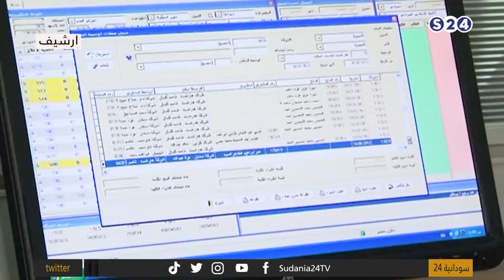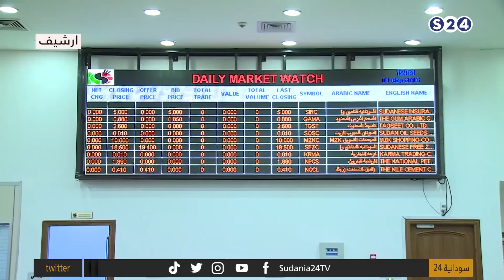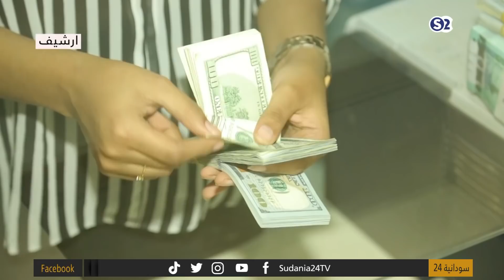الحدث الإقتصادي - قرار باستئناف تسجيل التعاونيات - أحداث السودان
قرار باستئناف تسجيل التعاونيات
الخميس
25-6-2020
تقديم
رأشد نبأ
سالم الهاشمي
داليا عطا الله
انتقلت سودانية ٢٤ مع عدد من القنوات الى قمر عربسات  على الترددات  :
12523 رأسي- 12034 أفقي معدل ترميز
27500

ـــــــــــــــــــــــــــــــــــــــــــــــــــــــــــــ

ـــــــــــــــــــــــــــــــــــــــــــــــــــــــــــــ

اقوى البرامج الخاصة بالقناة :

ـــــــــــــــــــــــــــــــــــــــــــــــــــــــــــــ

ـــــــــــــــــــــــــــــــــــــــــــــــــــــــــــــ